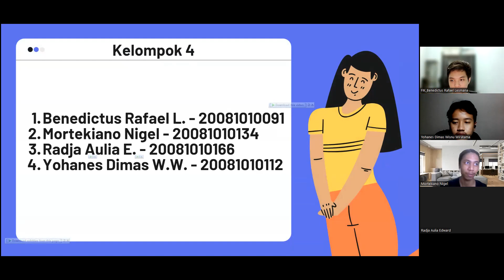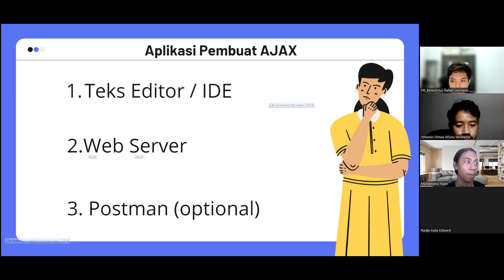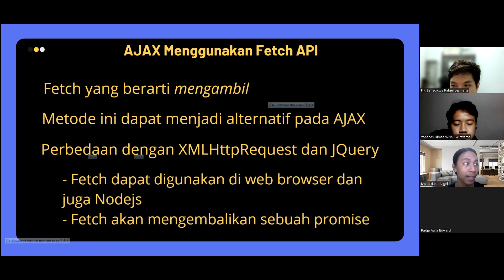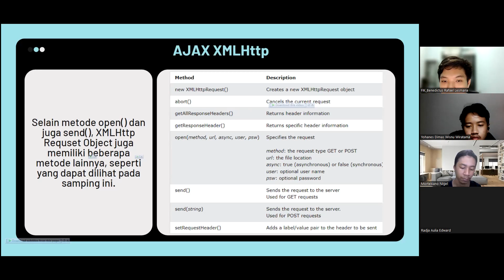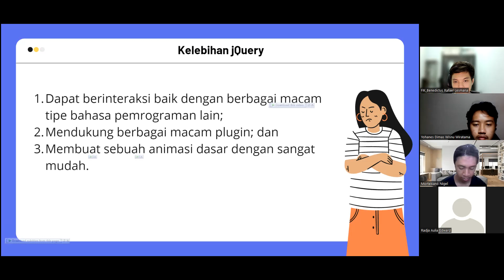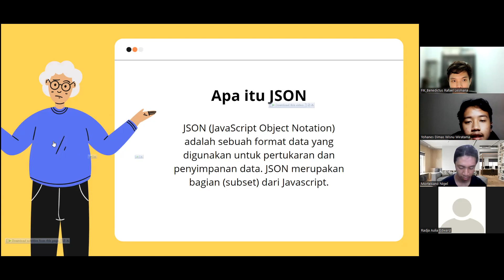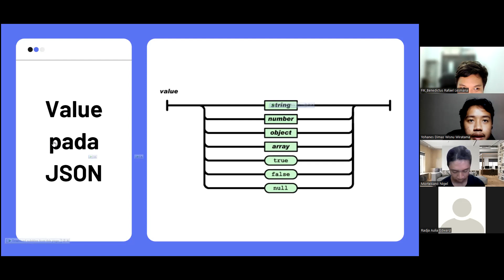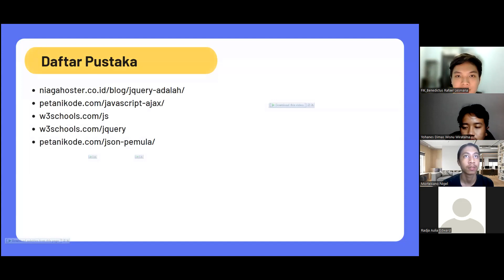Ajax, JSon, dan JQuery E4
TWE04 K4